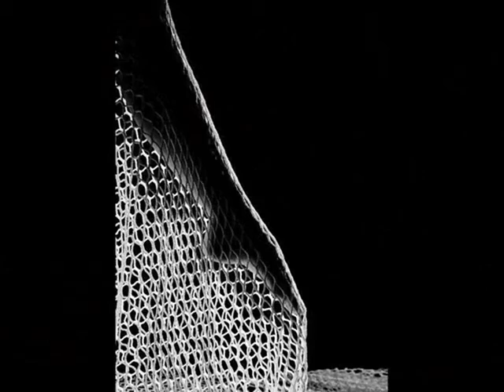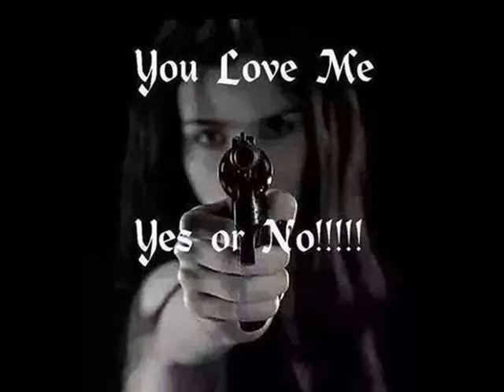Száradó virág by JOSEPH COSMA cover Kamarás György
Szöveg, groove, hangszerelés: Kamarás "Gyugyó" György
Ének, video: Rakovits István
Felvétel: "RozogaStudio  Budapest 2015

Köszönet a csodás felvételekért!